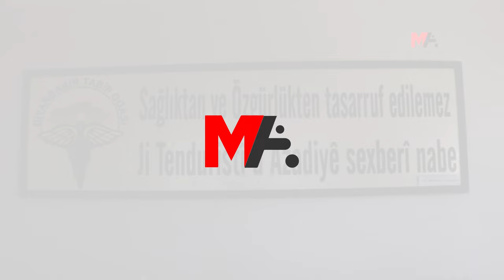HASTANE BİNALARINDAN ALINAN NUMUNE SONUÇLARI AÇIKLANMIYOR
Amed’de sivil toplum örgütleri, Selahattin Eyyubi Devlet Hastanesi ve Diyarbakır Çocuk Hastalıkları Hastanesi’nden 6 Şubat depremlerinden sonra hasar tespiti için alınan numune örneklerinin sonuçlarının açıklanması çağrısında bulundu.